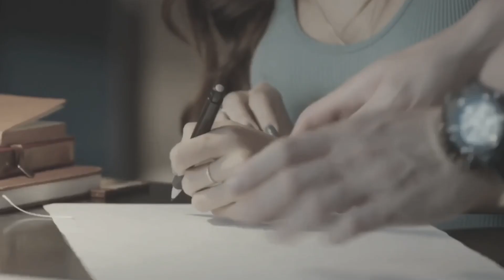Eda & Serkan Sey Something 🥺